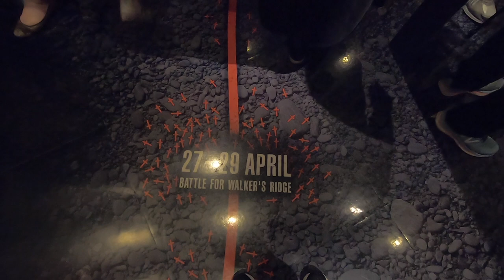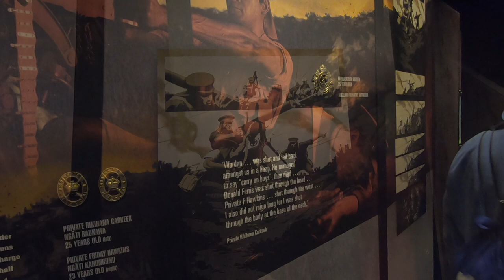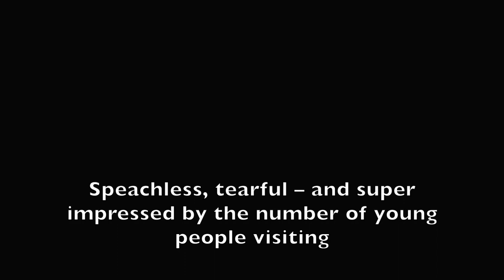Best WWI exhibit I've ever seen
The best World War I exhibit I've ever seen is in Wellington, New Zealand, at the Museum of New Zealand – Te Papa Tongarewa.
Gallipoli: The scale of our war combines the historical accuracy of museums with the world-class creative artistry of movie special-effects house Weta Workshop to immerse the visitor in the eight-month Gallipoli campaign from New Zealand's perspective.

Brian Hartigan
CONTACT Editor